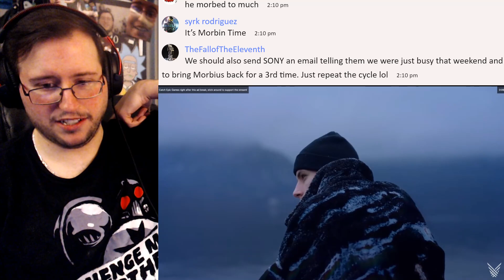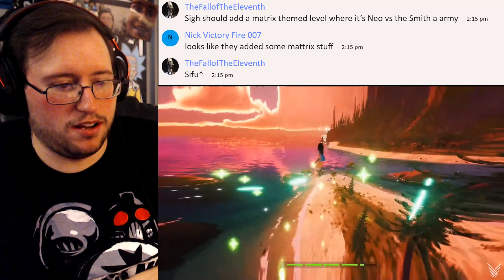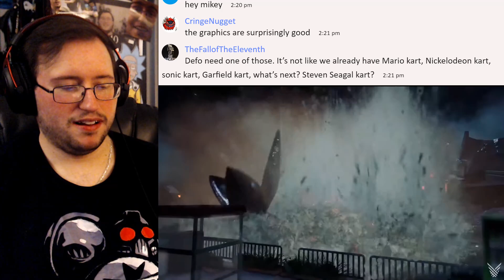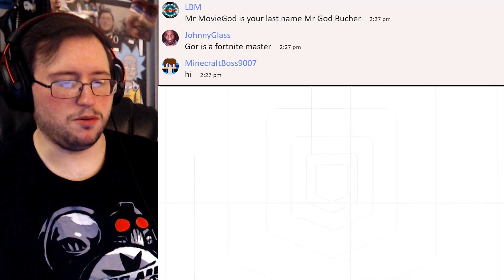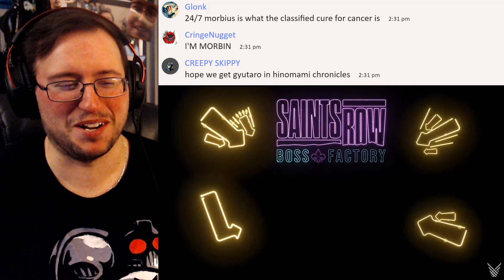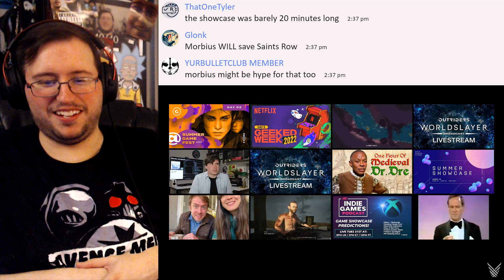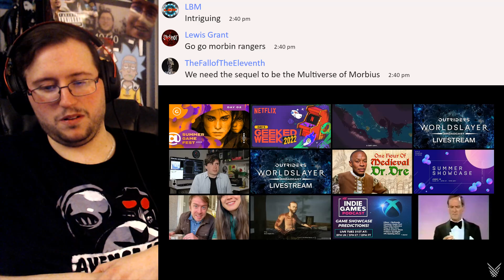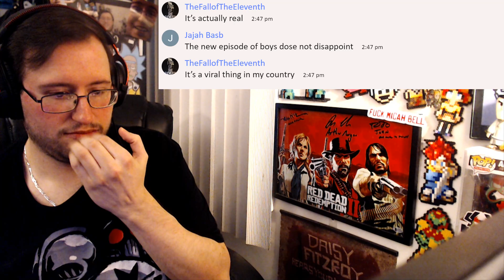Gor's "Epic Games Store Summer Showcase & Morbius Talk" REACTION